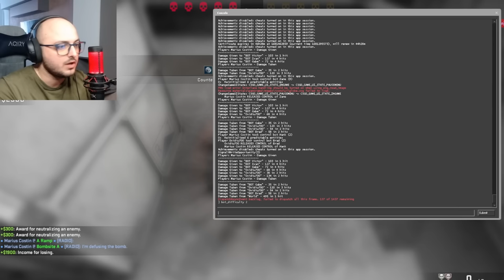L-AM TROLLAT CU WALLHACK SI AIMHACK PENTRU 24 ORE!